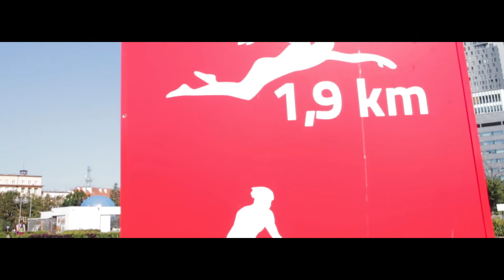Enea IRONMAN 70.3 Gdynia 2018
Cóż możemy powiedzieć... tak jak w zeszłym roku, impreza na wysokim poziomie. PsychoStudio jak zawsze robiło wszystko na  by pokazać jakie Enea IRONMAN 70.3 Gdynia to ogromne wydarzenie pełne emocji, walki, uśmiechu i łez.